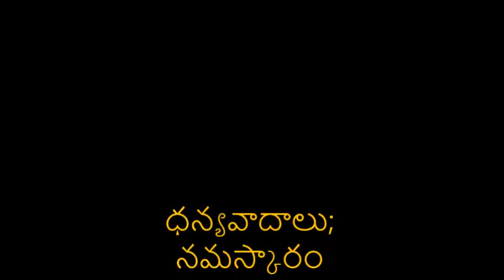Smt. Vishaka Hari - Tyagaraja Charitram [Indian Classical Music Discourse]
Smt. Vishaka Hari's blissful Harikatha on the supremely holy life of Saint Tyagaraja Swamigal, one of the Carnatic Music Trinity.

I'm very sorry for the video being scrambled at some parts. As for the audio, headphone listeners may only hear it at the left earpiece, but if you tweak the jack till it's slightly out of the port, you can hear it at both earpieces properly. Very sorry again for the inconvenience.

Derived from Jaya TV's 2006 Margazhi Maha Utsavam programme.

Hereby, I do not make any ownership claim of this video or intend to plagiarize; I just want bhakthas and classical music lovers who missed the programme to experience the joy and divinity of this performance.

Note: Subtitles are not direct transliteration of the original speech, but an interpretation of it in English.